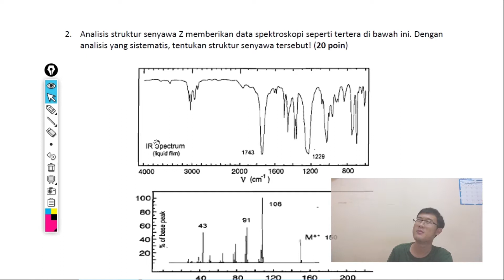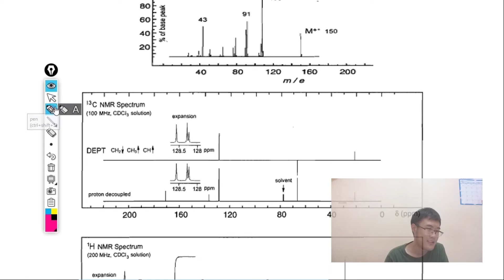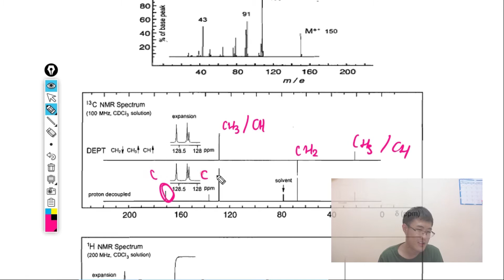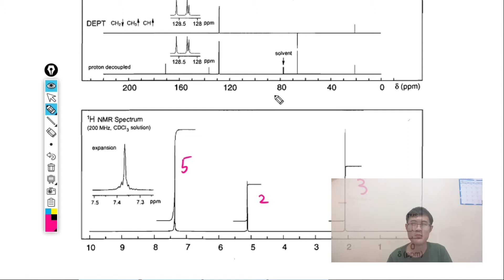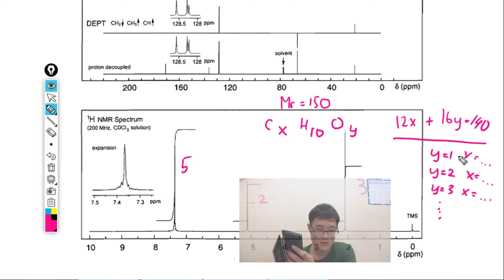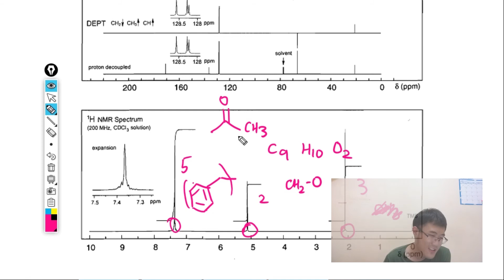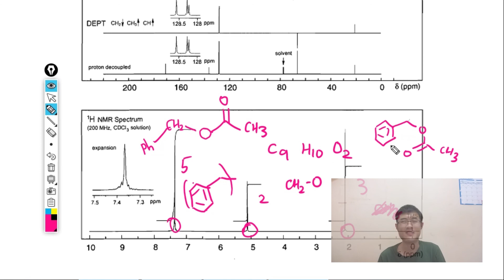NGERJAIN SOAL ELUSIDASI STRUKTUR ONMIPA REGIONAL 2018 | PROBLEMANIA #3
Hello science squad!
Kapten Sains is here!

Berikut adalah video Part 2 saya mengerjakan contoh soal Elusidasi Struktur. Silahkan saja ditonton untuk teman2 yang sedang mengalami kesulitan di kuliah, atau untuk yang pengen ikutan lomba, atau untuk menambah pengetahuan saja.

Jadi langsung ditonton saja!

Butuh Part 3? Comment saja!

ALWAYS KEEP ON SCIENCING!!